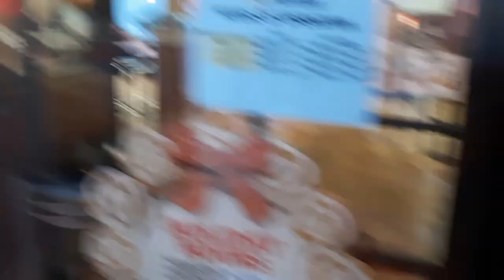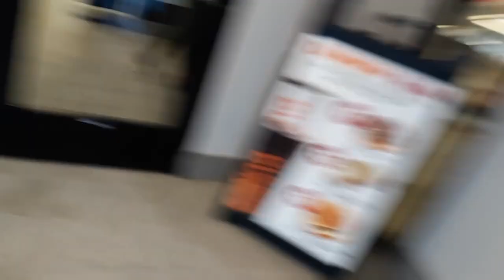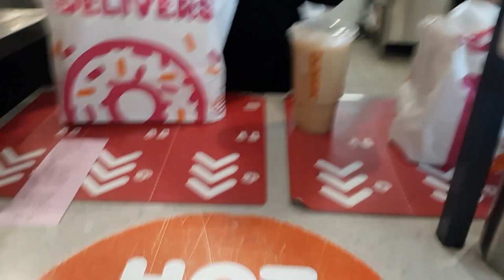Is Peak Pay Really Profitable?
Ride along with me today as I try and take advantage of $2.00 Peak Pay in my area! Watch to the end to see if we found our fortune or not.